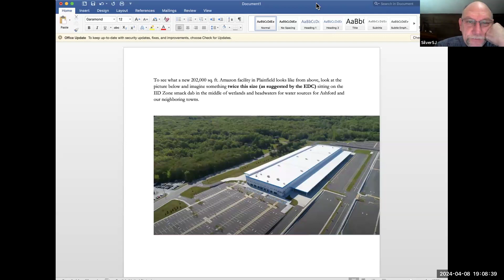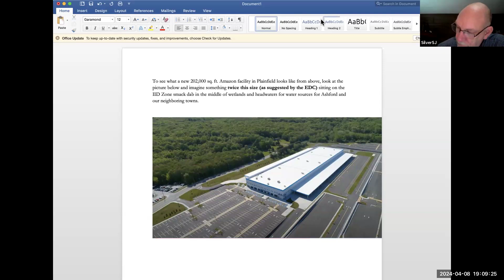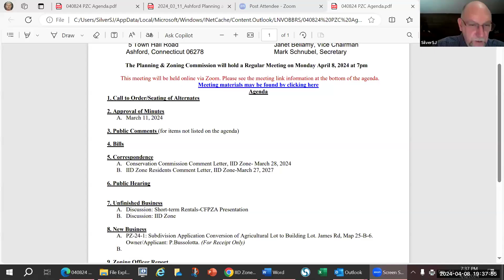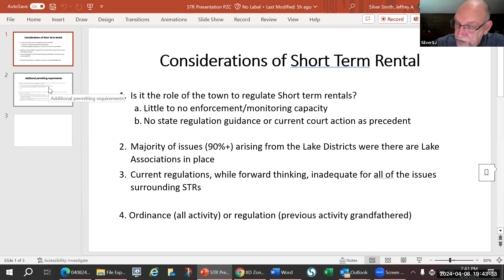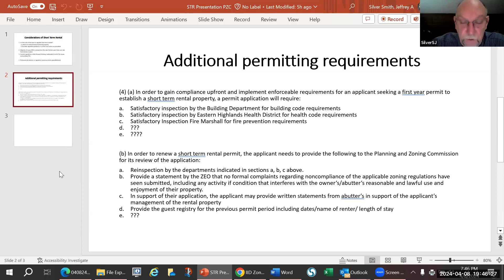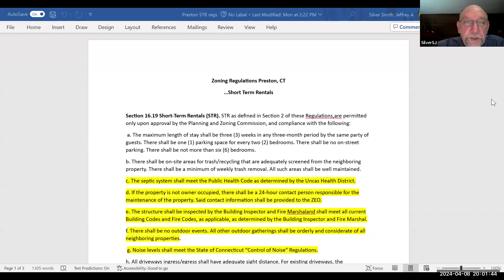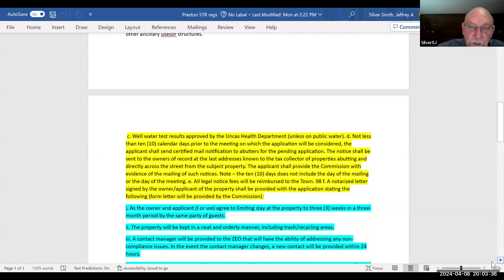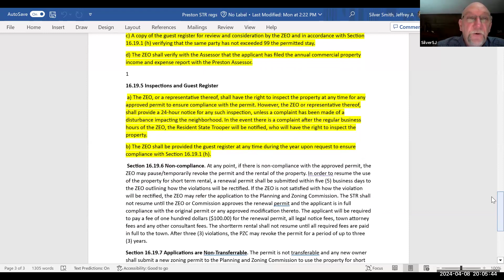Planning & Zoning Commission, April 8, 2024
Ashford PZC 040824